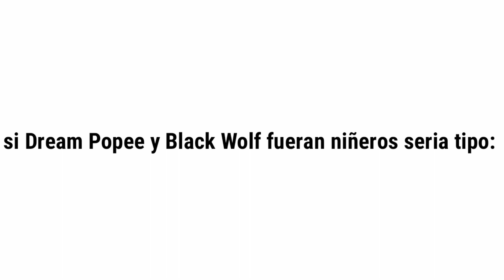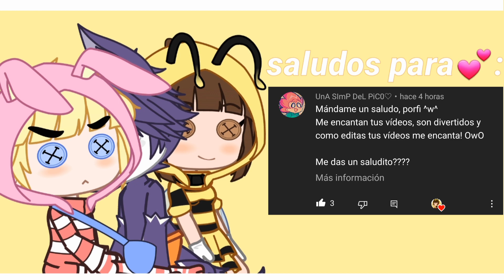Ryuji Masuda vines series!(popee the performer(OC's),funny pets,Mr.Stain On Juck Alley,OH! Jesus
espero que les guste el video ^w^💞!
lo hice con mucho amor :D💖